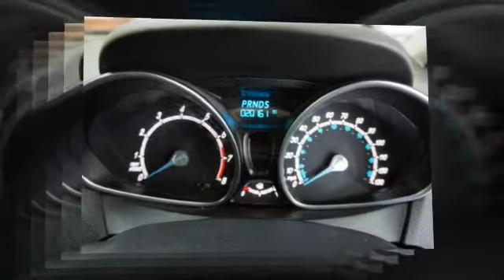2013 Ford B-MAX Zetec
Look At This ,1 Owner,2013, Ford B-Max 1.6 5 Door With Only 20161 Miles And Service History And Finished In Summertime White, It Also Has A Good Specification As Well. Including Air Conditioning , ABS Braking , Airbags ,And Much More, This Also Comes With Easy Access Rear Passenger Doors, Plus Heated Front Screen, It Boasts A Clean And Tidy Interior And Exterior Also Has Spacious Boot And Stylish Alloys, All Cars Come With 6 Months RAC Warranty And 12 Months Recovery All For Your Peace Of Mind, So Pop down to our showroom today and see why Ford Owner's rate these cars so highly!, For More Pictures And Video And Information Please We Are A family Run Business Of 40 Years+, We Offer Bank Beating Interest Rates On Our Finance Packages, We Offer Fantastic Part Exchange Valuations, All Of Our Vehicles Are HPI Cleared, Call Today 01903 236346